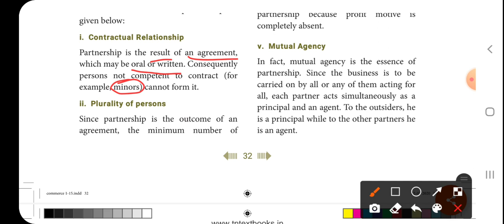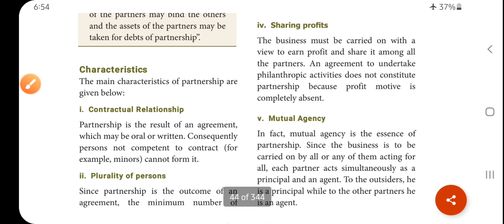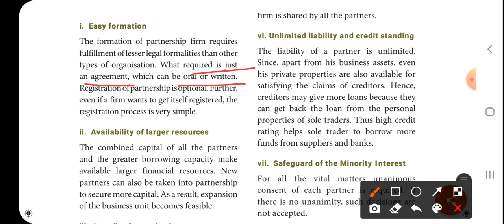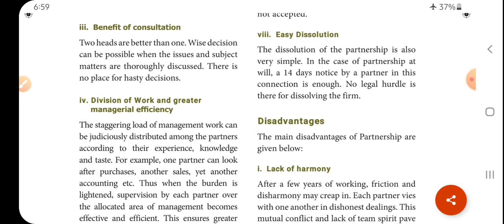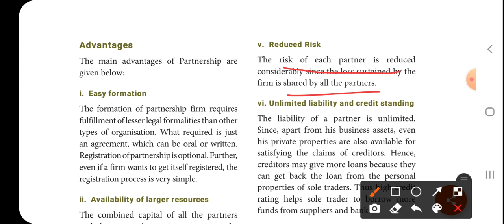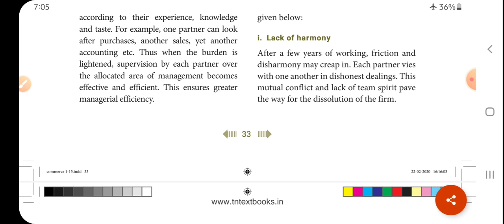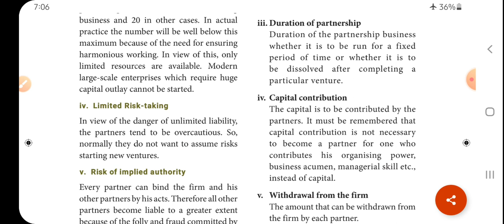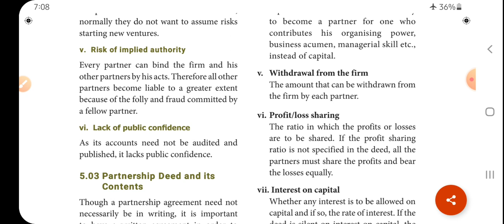11th commerce / chap 5/ characteristics of partnership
advantage and disadvantage